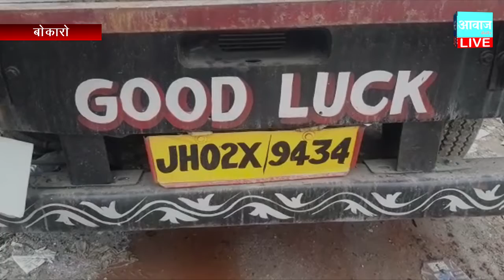ट्रक चालक ने सड़क किनारे खड़े टेलर को मारा टक्कर।